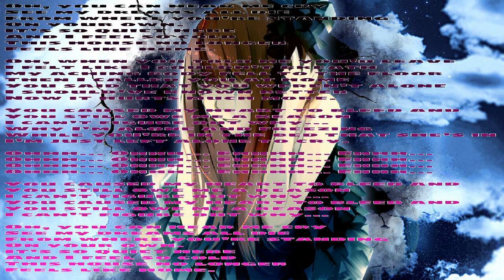Left Alone to cry(lyrics on screen)